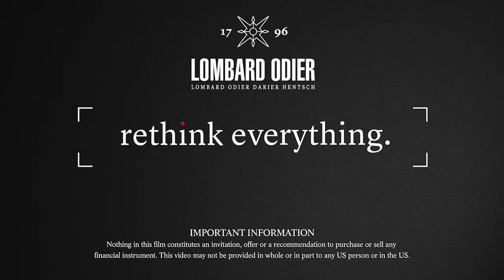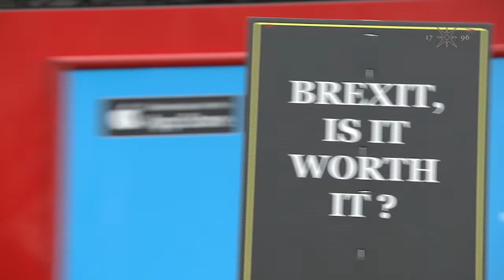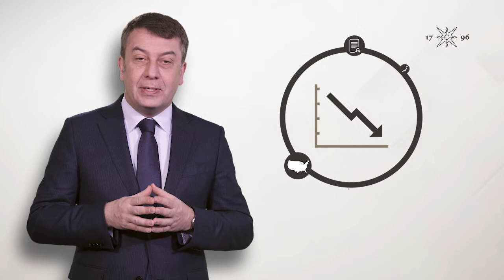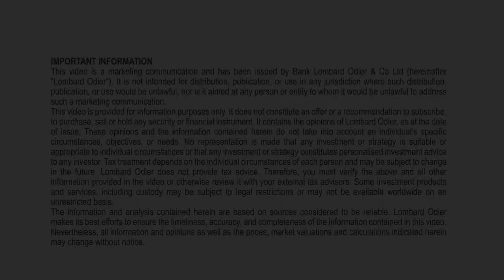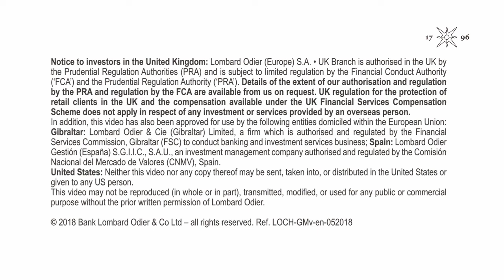Global Investment Outlook Q1 2019: growth front and centre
We see a change in investors’ concerns. The focus has shifted away from the Fed’s approach and inflation and onto global growth. How does this shape our investment strategy and portfolios?

Discover our latest insights and investment decisions in this video featuring Stéphane Monier, CIO Private Bank, and Samy Chaar, Chief Economist.